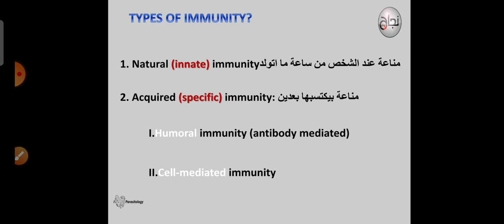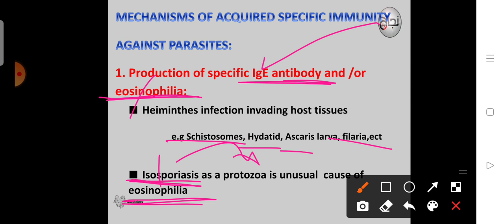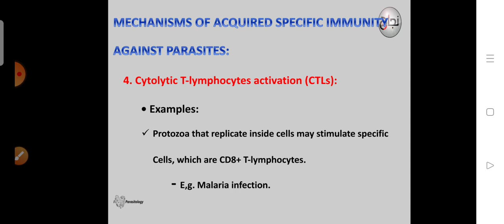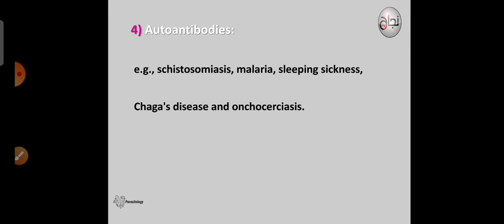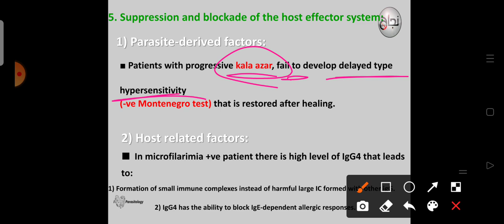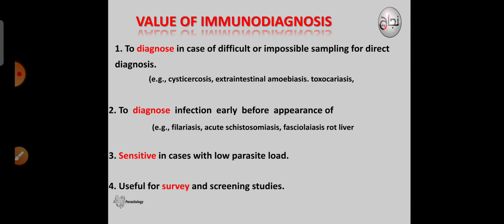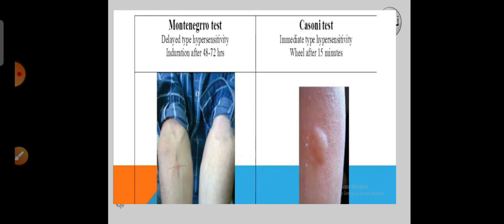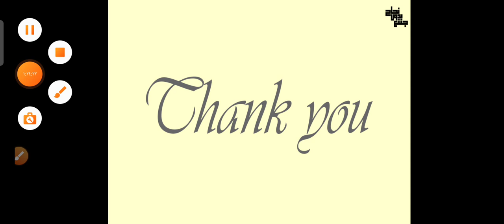Immunity To parasitic infection ,para,T1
الداتا